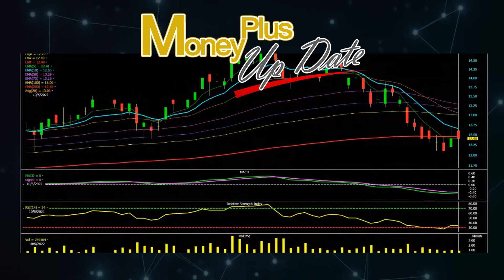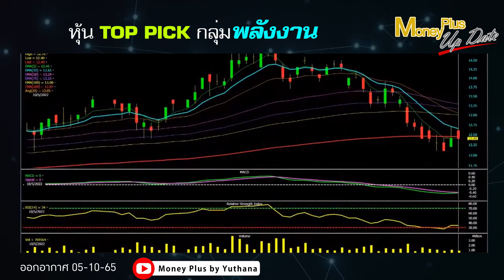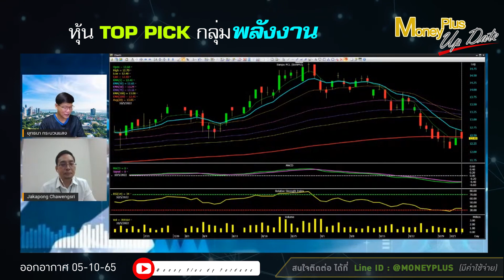หุ้น TOP PICK กลุ่มพลังงาน ?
คลิกลิงค์เพื่อรับชม คุณจักรพงศ์ (ฉบับเต็ม)

รายการ : Money Plus Special (On Air 05/10/65)
ผู้ให้สัมภาษณ์ : คุณจักรพงศ์ เชวงศรี
ตำแหน่ง :  ผู้อำนวยการอาวุโส ฝ่ายวิเคราะห์หลักทรัพย์ บล.กสิกรไทย
ดำเนินรายการโดย : คุณยุทธนา กระบวนแสง